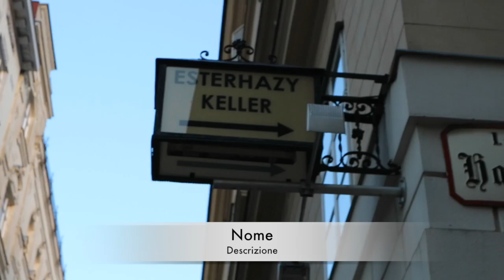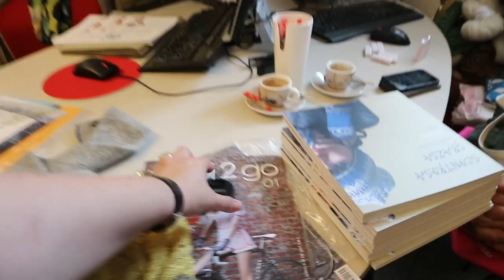VLOG: fuga a Vienna!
Seguimi! ♥